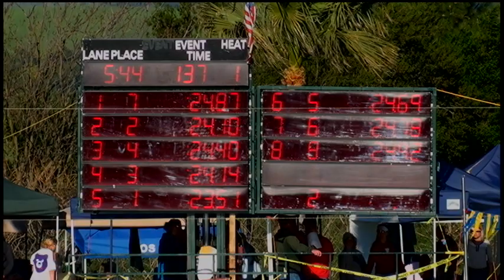Girls 15 16 50 Yard Free Day 4 Final A